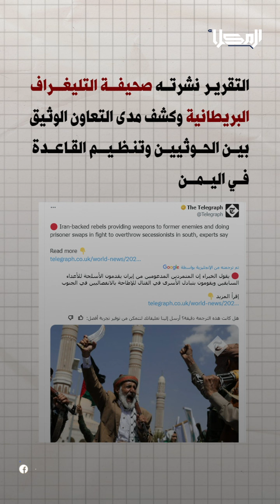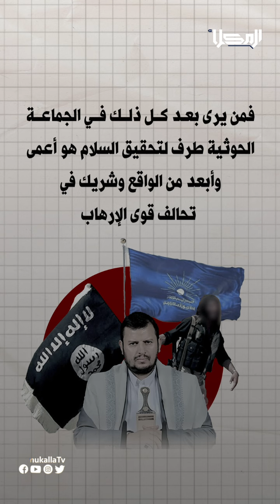شاهد | تقرير دولي يكشف مستوى التناسق بين الحـ*وثيـ*ـين وتنظيم القاعدة الإرهـ*ابي للسيطرة على الجنوب